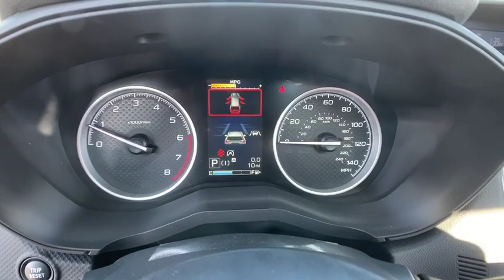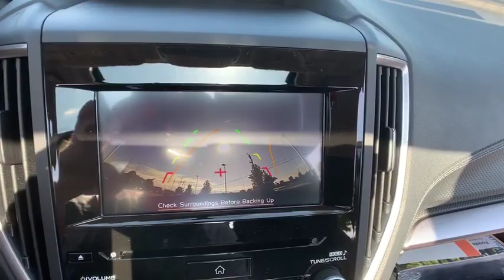2019 Subaru Forester Macomb, Rochester, Royal Oak, Sterling Heights, Troy, MI F191706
Crystal Black Silica New 2019 Subaru Forester available in Macomb, Michigan at Sellers Subaru. Servicing the Rochester, Royal Oak, Sterling Heights, Troy, MI area.

Sellers Subaru
23651 Hall Rd

2019 Subaru Forester Crystal Black SilicabrbrbrAt Sellers Subaru we are focused on you! No matter what you're looking for, we'll help you find the right car to get you there. Buy with confidence! Our Transparent Pricing and a 7 Day Love It or Leave It Guarantee to prove it! Reputation is Everything!